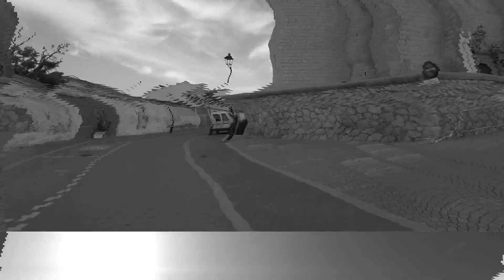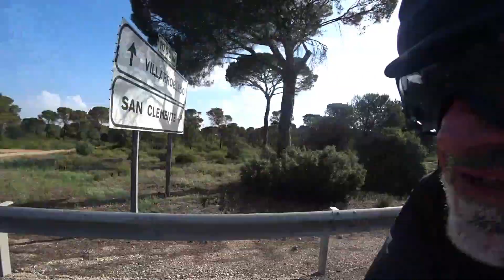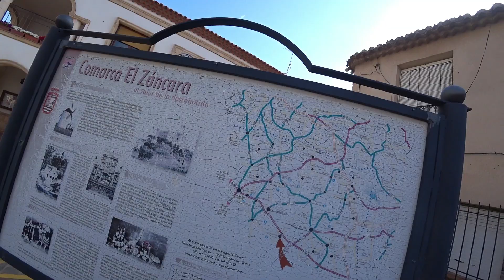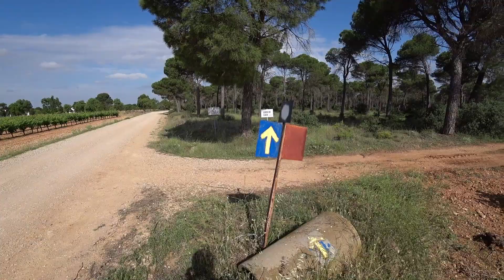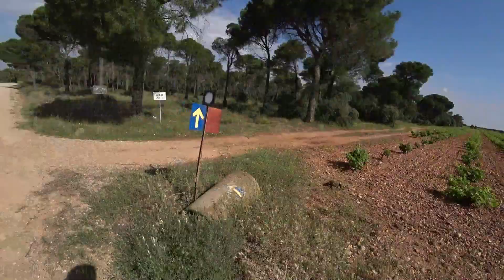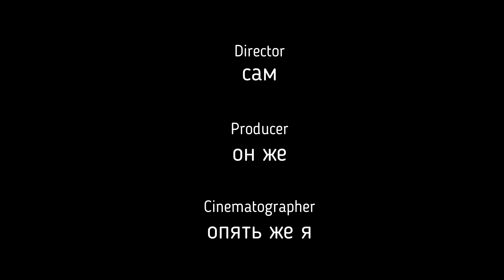Большое одиночное велопутешествие по Европе. Камино де Сантьяго на велосипеде часть 3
Друзья, в этом видео мне предстоит пройти немало трудностей. Тяжелая дорога, несколько ремонтов колес и ночевка в палатке придали ноток авантюризма и приключений моему пути святого Иакова. В этой серии будут и леса и красивейшие поля с маками. красивые городки и даже музей Дульсинеи...(возлюбленная Донки Хота).